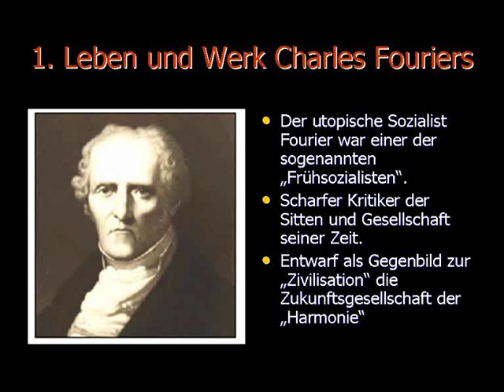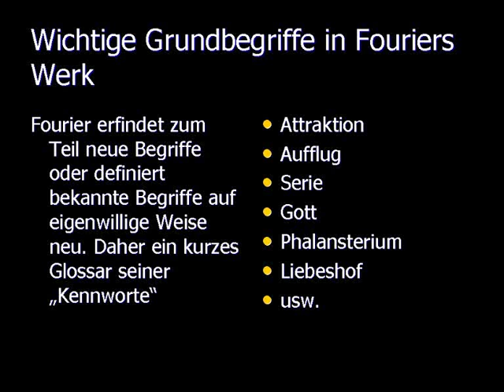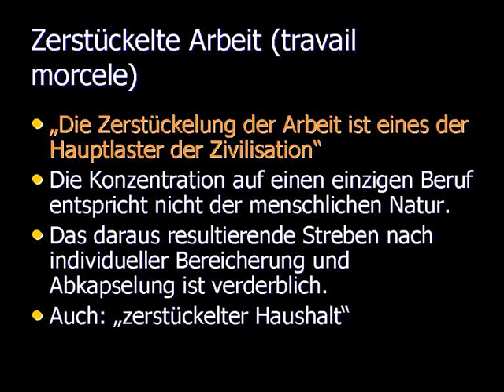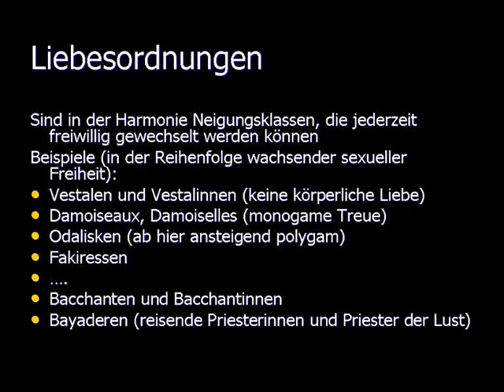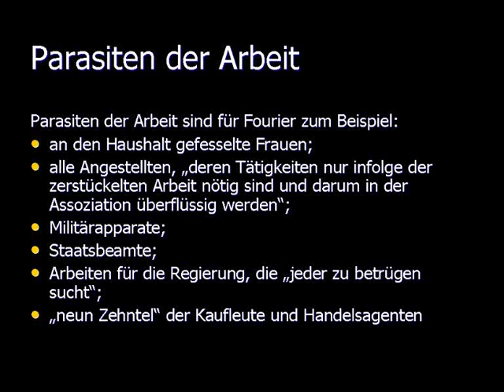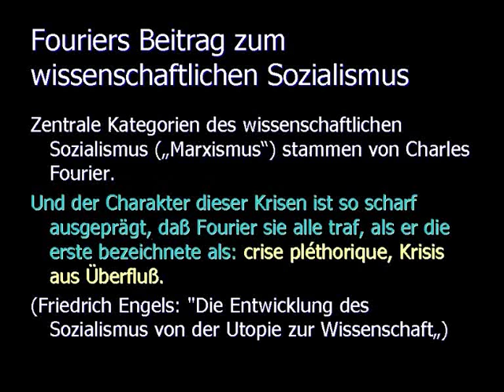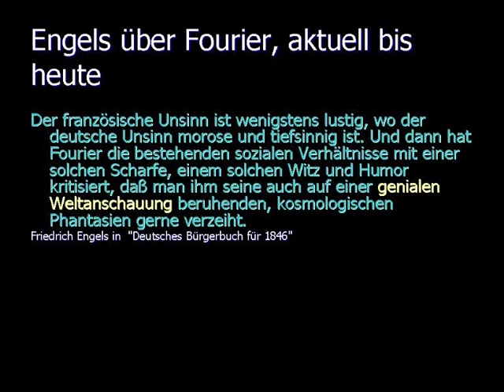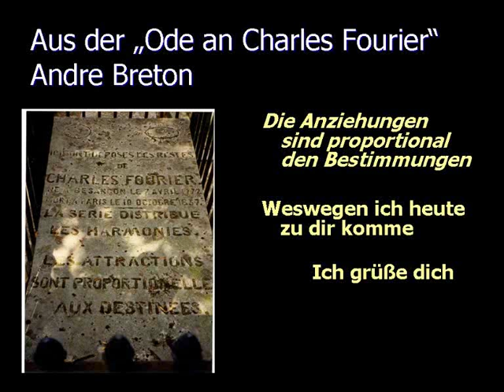Einführung in Leben und Werk des Charles Fourier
Eine Einführung von Nemetico (Pedro Kreye)
Der utopische Sozialist Fourier war einer der sogenannten „Frühsozialisten".
Scharfer Kritiker der Sitten und Gesellschaft seiner Zeit.
Entwarf als Gegenbild zur „Zivilisation" die Zukunftsgesellschaft der „Harmonie", die wiederum zur Grundlage der Kommunismusvorstellungen von Marx und Engels wurde.